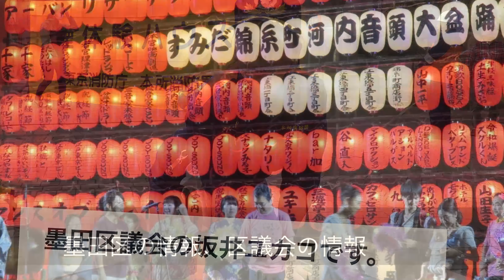【お料理トーク】チーズハットグ風〜乳がん健診について。マンモ再検で超音波検査を受けました〜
韓国の屋台グルメ、チーズハットグを（想像で）作りながら、先日再検査となった乳がん健診について話しています。（局所的非対称性陰影と診断され墨田区内の乳腺外科でエコー検査。右胸に直径5,5ミリの嚢胞、左胸に直径7,2ミリ✖️3,6ミリの繊維腺腫と石灰化が点在するもいずれも良性との診断で安心しました）

乳がんは比較的早く見つかった乳がんのステージ0、ステージ１の場合、10年生存率は約90％以上、全症例でも平均約80%です。乳がんは早期発見すれば怖い病気ではありません。

ぜひ定期的な検査とセルフチェックで早期発見早期治療につなげていきましょう。